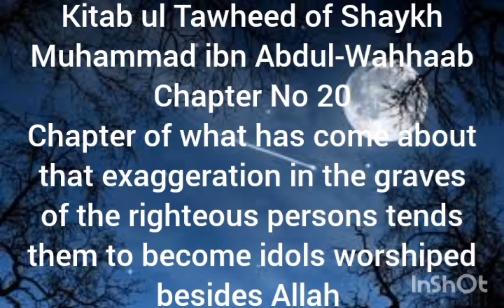Exaggeration in the graves of the righteous persons tends them to become idols worshiped besides